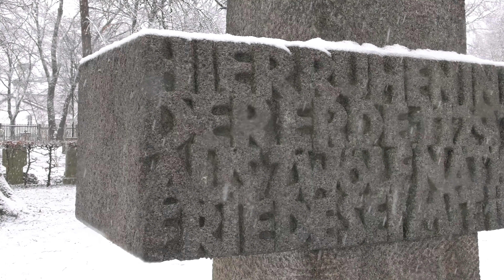Mateusz Morawiecki po Monachijskiej Konferencji Bezpieczeństwa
Przebywający z wizytą w Niemczech premier Mateusz Morawiecki wziął udział w Monachijskiej Konferencji Bezpieczeństwa, podczas której przedstawił swoją wizję przyszłości Europy.